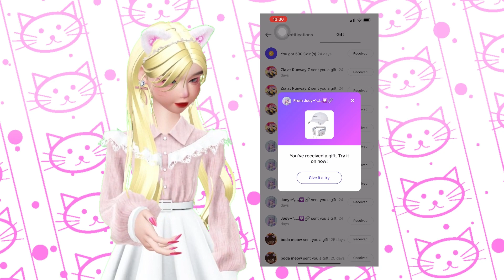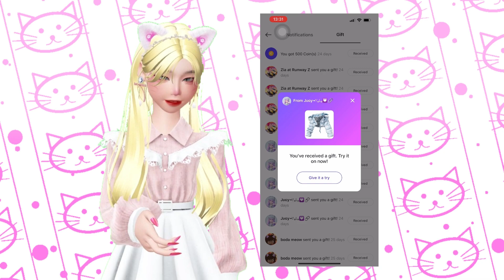[ ZEPETOR ] MEOWCOLLAB w/ @jugyzpt | TRY MY STYLE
🐾Myahallo~ This is Mei, an allrounder global ZEPETOR! nice to meet meow!

⭐️𝑉𝐼𝐷𝐸𝑂 𝐷𝐸𝑇𝐴𝐼𝐿𝑆⭐️

⭐️𝑉𝐼𝐷𝐸𝑂 𝐷𝐸𝑇𝐴𝐼𝐿𝑆⭐️

⭐️𝑆𝑈𝑃𝑃𝑂𝑅𝑇 𝑀𝐸𝑂𝑊⭐️